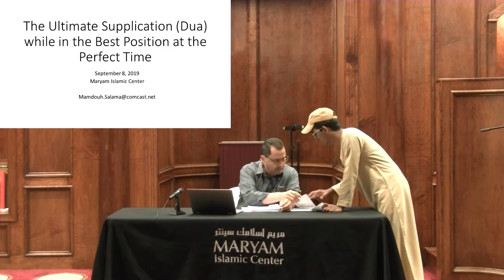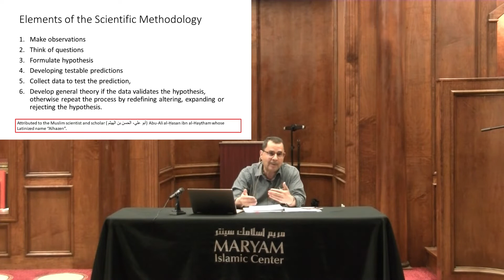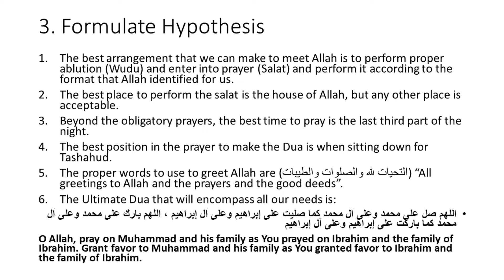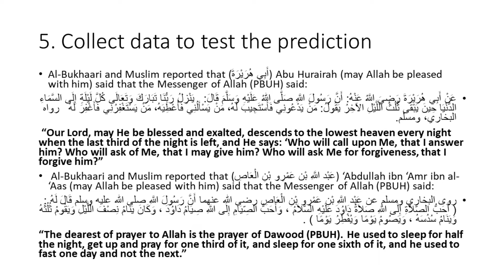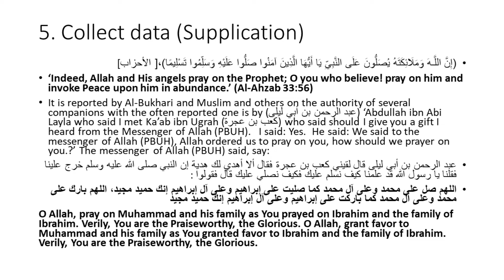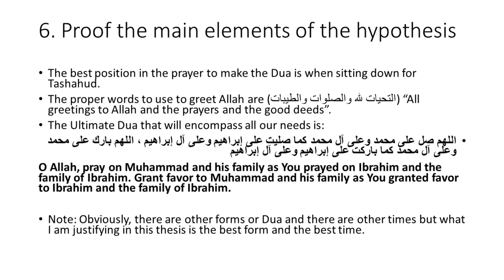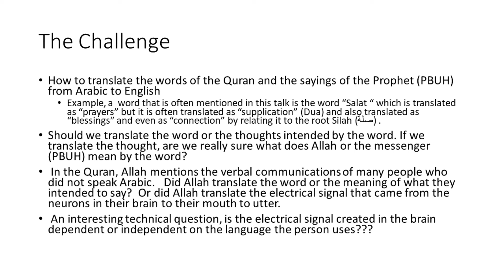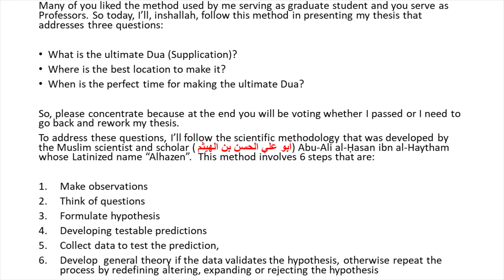Dr. Mamdouh Salama - The Ultimate Dua while in the Best Position at the Perfect Time 8/9/19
The Ultimate Dua while in the Best Position at the Perfect Time